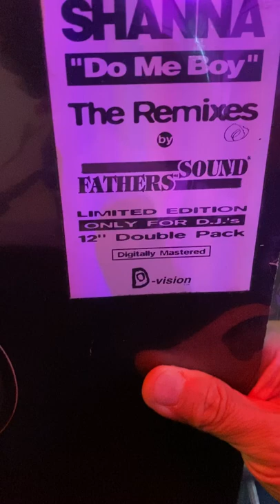Shanna - Do Me Boy (F.O.S. Pressure Dub) (1994)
F.O.S.'s blistering guitar dub!!!